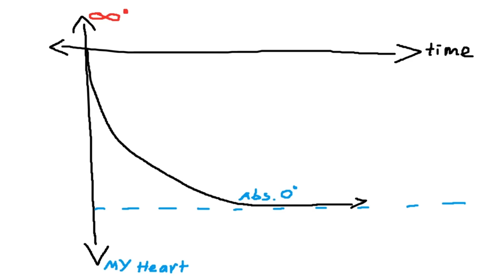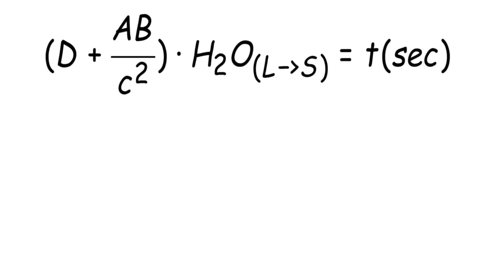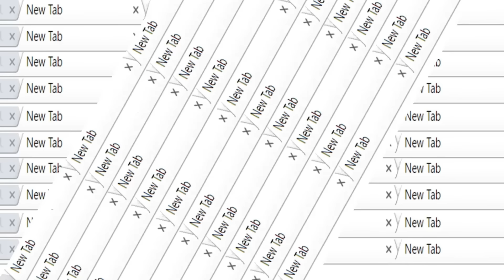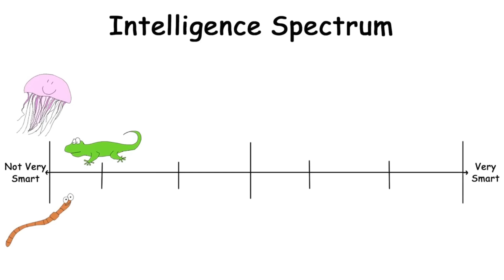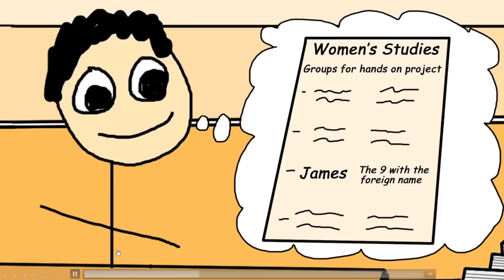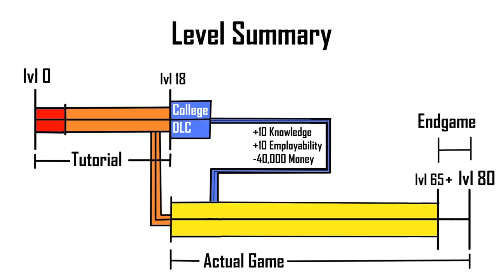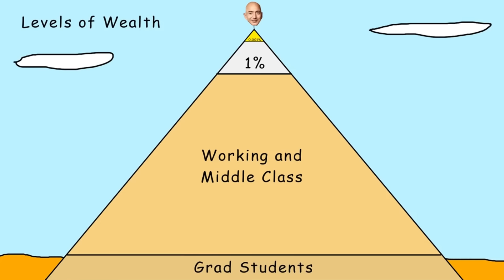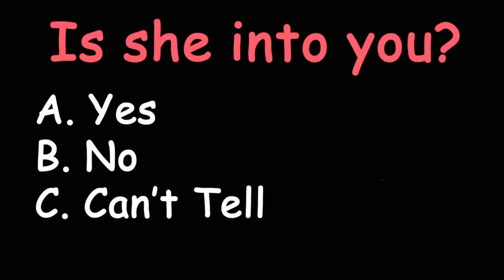Staying In Podcast #2 - The Stories Behind The Videos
A look at the most popular CE vids in chronological order with some history and behind the scenes.
Alexa's podcast player: Say "Alexa, ask AnyPod to play Staying In"